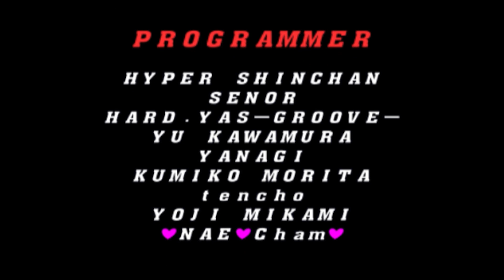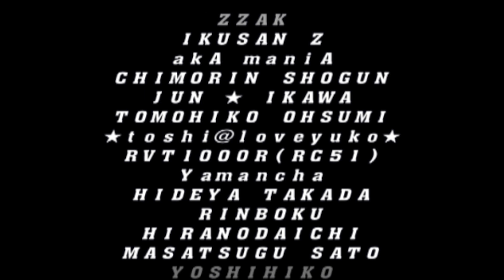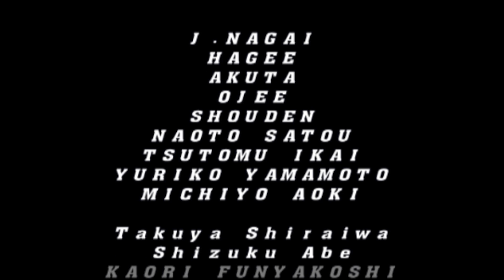Capcom vs. SNK 2: Mark of the Millennium - Chun Li / Vice/ Mai HARD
Capcom vs. SNK 2: Mark of the Millennium 2001, known in Japan as Capcom vs. SNK 2: Millionaire Fighting 2001 (カプコン バーサス エス・エヌ・ケイ 2 ミリオネア ファイティング 2001, Kapukon bāsasu Esu-enu-kei Tsū: Mirionea Faitingu Tsū Sausando Wan), is the sequel to the fighting game Capcom vs. SNK. It was originally released on NAOMI hardware in arcades. As in the original, players select a team of fighters from various Capcom and SNK games then fight other teams, winning each battle by defeating all the opponents from the other team.